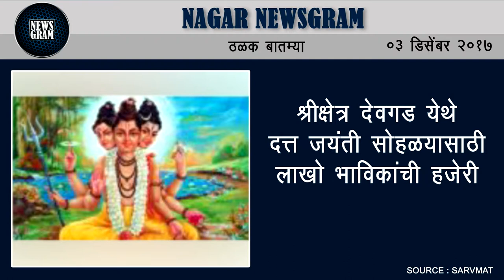Nagar Newsgram | Nagar News | Today's News Headlines | 3 December 2017